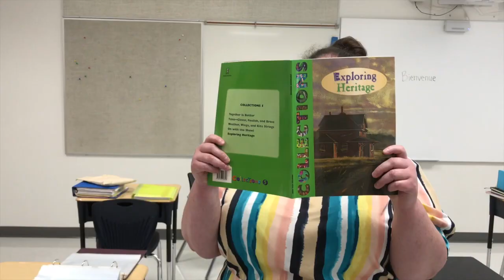École Montrose Welcome Back Video